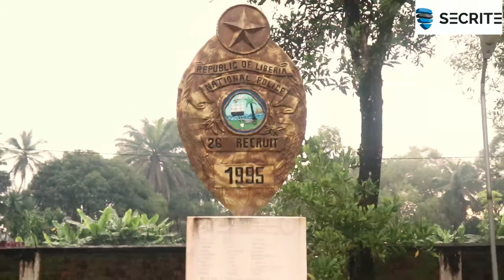Secrite Security Services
Secrite Security Services, Inc.